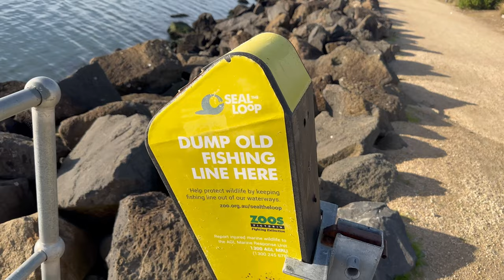THIS IS WHERE I GREW UP